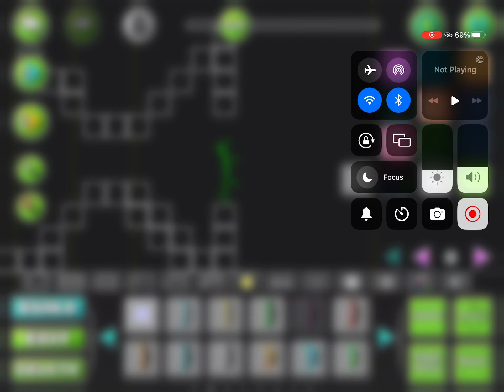Spiders world leap gd level